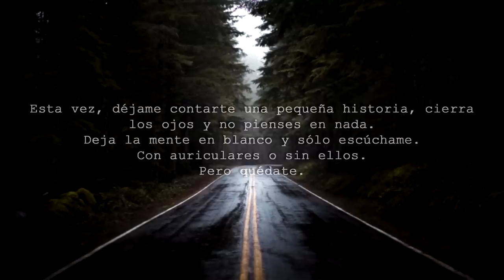(Casi) la historia de mi vida - Parte I — Cía.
Esta vez, déjame contarte una pequeña historia, cierra los ojos y no pienses en nada.
Deja la mente en blanco y sólo escúchame.
Con auriculares o sin ellos.
Pero quédate.

Vamos a hacerlo diferente.
Vamos a hacerlo como yo quise que fuera.
Vas a imaginar conmigo cómo nunca quise que acabara.
Y cómo ahora sólo quedan letras impregnadas en un folio vacío y una voz quebrada que sólo quiere recitarte.

Sólo me enamorado una vez, y por desgracia cuando lo estuve, o no me di cuenta, o mi subconsciente era demasiado ingenuo para aceptarlo.

Yo he sido siempre de tener un prototipo de persona, la típica persona que idealizas como perfecta a tus ojos, sin saber, que al enamorarme, ese prototipo se iría completamente a la mierda porque sólo necesité el mismo contacto visual y una noche de conversación.

Siempre me pregunté qué se siente cuando uno está enamorado, si es verdad eso que dicen de las mariposas, de las abejas asesinas o del zoológico en el vientre.

Si el amor es ciego o si pierdes la cabeza. ¿Sinceramente?, es verdad, pero cada uno lleva su propia locura a su manera.

Mi manera fue de todo, menos la adecuada.

Mis inseguridades, mis miedos, mis celos y mi negatividad, se encargaron de echar de mi vida y de mi cama, al único amor que había tenido hasta entonces y a la única persona que casi supo qué caos guardaba yo por dentro.

No fue fácil despedirme, aunque yo siempre he sido de fingir qué se siente. Debo admitir que no dolió, que al principio fue como si no hubiera ocurrido nada, como si estuviera en una pesadilla y supiera que voy a despertar.
¿Sabéis cuándo vino la hostia? Cuando vi que no volvía. Que pasaban los días y que su “Adiós” iba tan en serio que se acababa de convertir en una cicatriz abierta y que ya no me quedaban tiritas que ponerme sobre la piel.

Desde entonces, y aunque imaginé tantas veces nuestro futuro, supe que no aparecería de nuevo y que tenía que borrar su nombre de cada esquina de mi libro…

Edición de la fotografía y edición del vídeo: Cía.
Fotografía: Desconocido.

Dyathon — Desolation.

Este vídeo es algo nuevo que he querido probar aquí en el canal, recitando más prosa que prosa poética pero contándoos más de mí. Esta es la primera parte de muchas que vendrán (si lo deseáis).
Si os ha gustado este vídeo, dejadme en comentarios si queréis más partes de esta historia.
Os leo.

¡Nos vemos el jueves que viene!